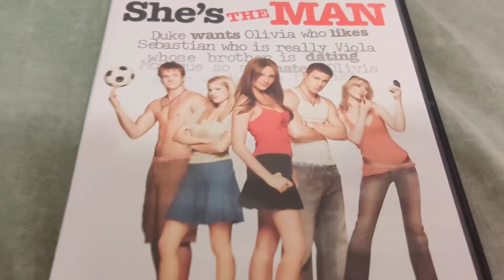She's The Man DVD Overview!